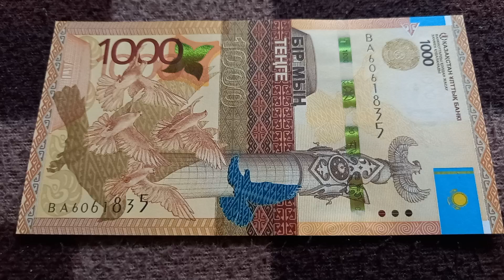Двойная Любовь - шифр БАНКНОТЫ 1000 ТЕНГЕ № серии ВА6061835 на байковой поверхности 2-ого Июля